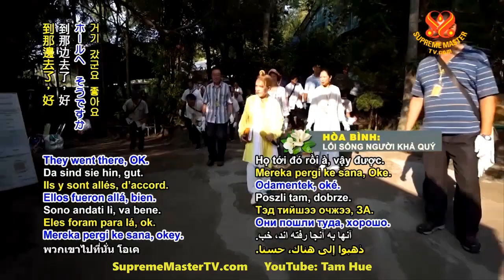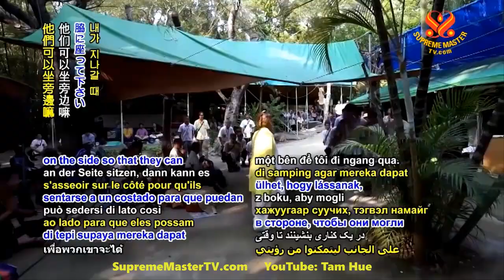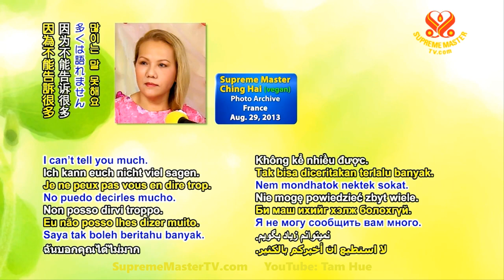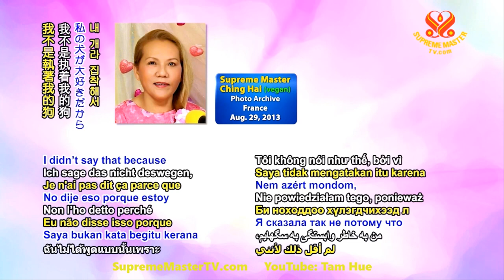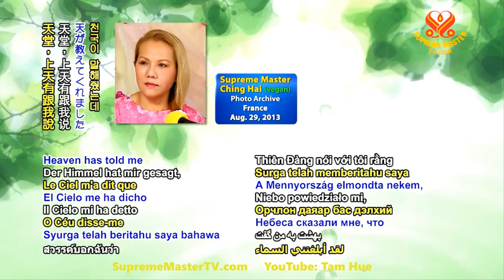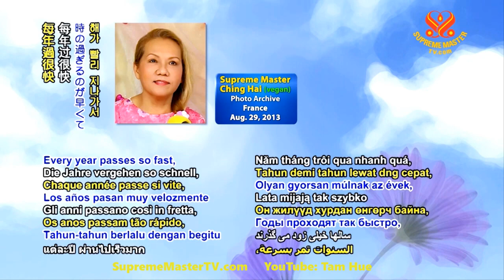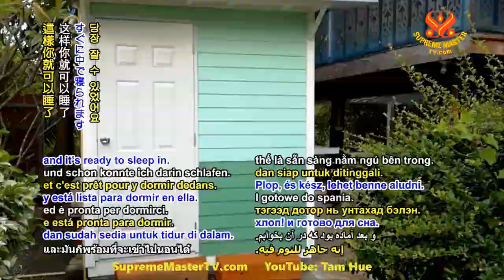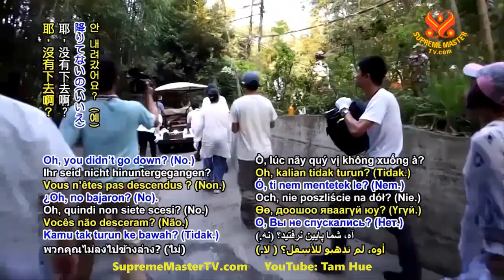Phẩm Chất Và Lực Lượng Của Các Cảnh Giới Siêu Vũ Trụ - THANH HẢI VÔ THƯỢNG SƯ